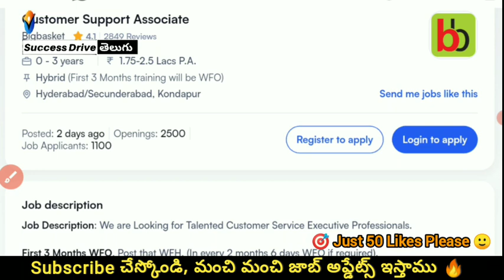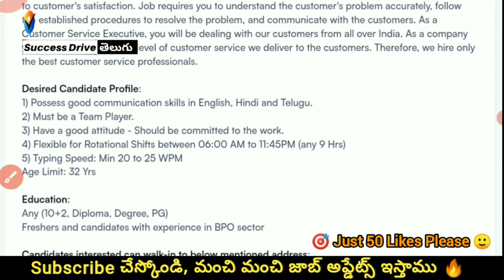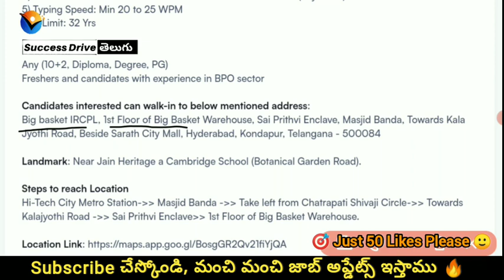Big Basket Job Interviews for freshers & Exp. Success Drive Naukari shine times Job alerts Telugu